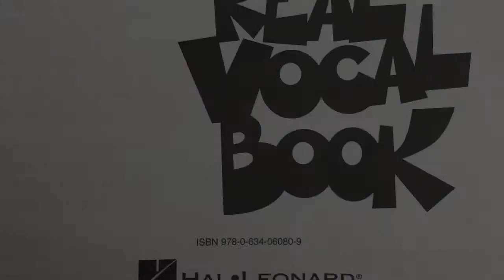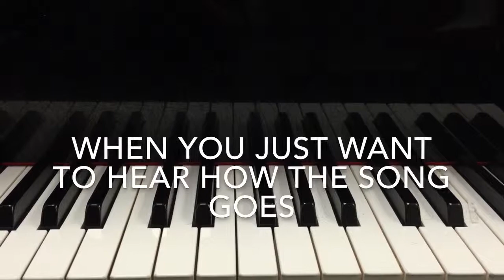Alfie - Alison Crockett